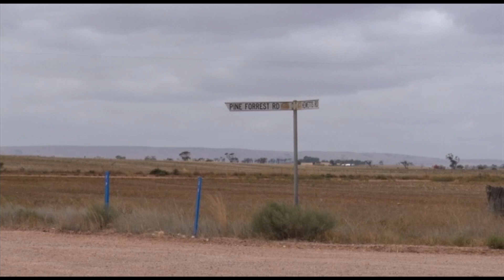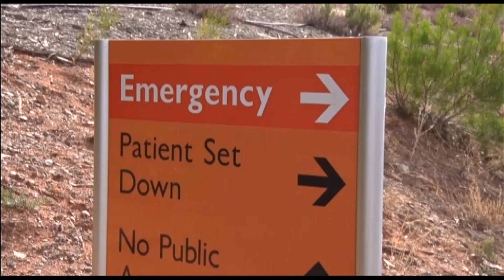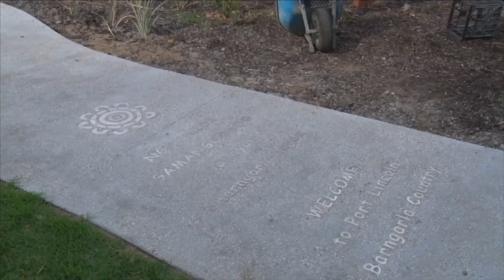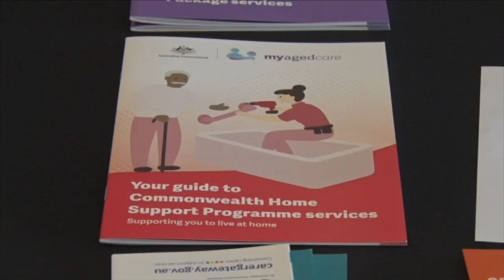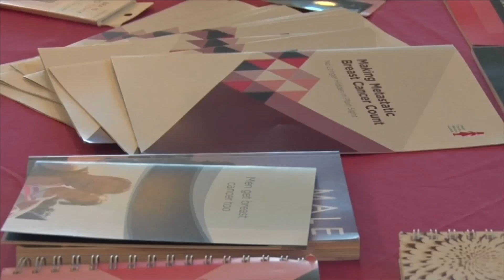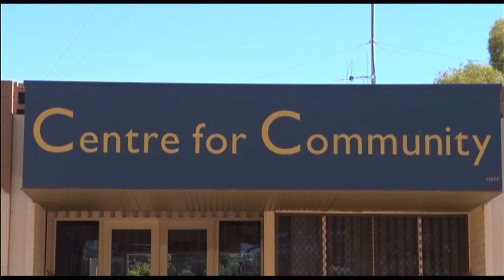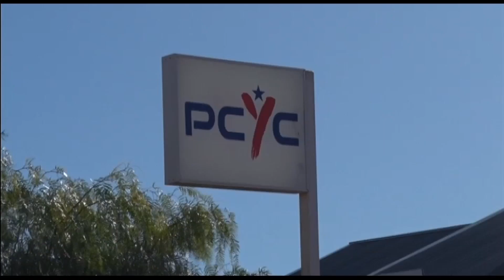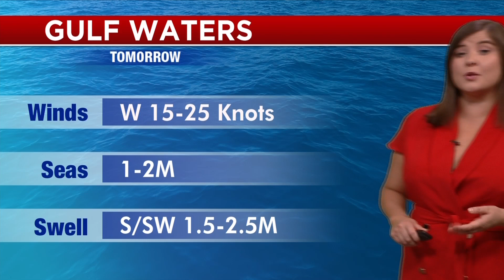Nightly News 7 Spencer Gulf - Tuesday 7 March 2023